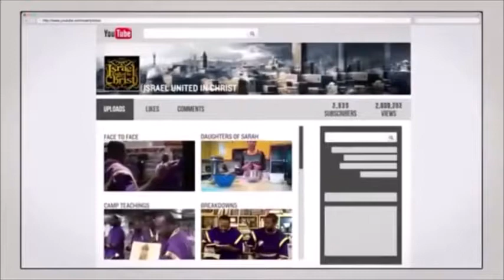The Israelites BLACK JESUS TAUGHT IN JAMAICA